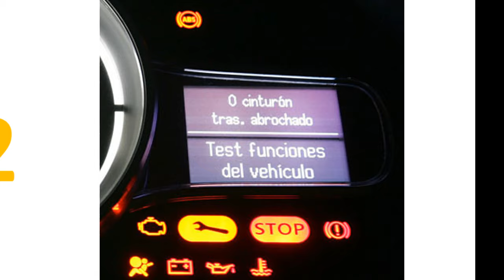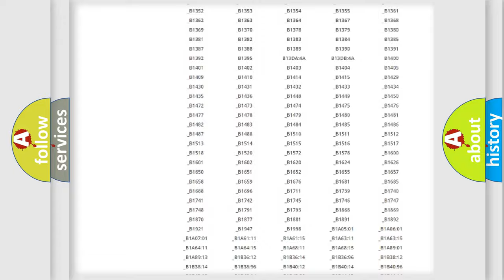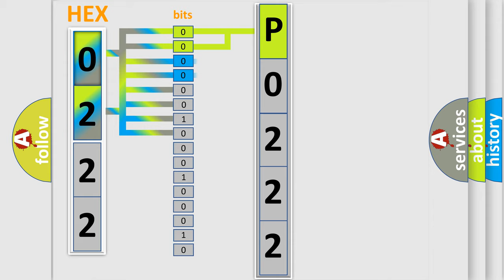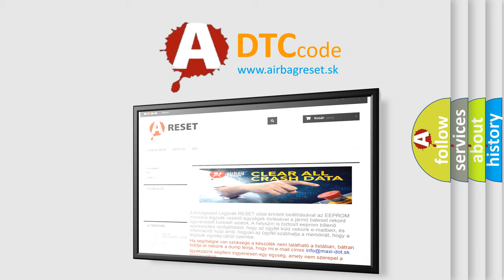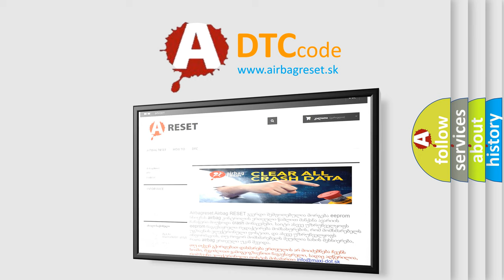DTC Mitsubishi P0222 Short Explanation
Contents:
0:21 Basic DTC analysis according to OBD2 protocol standard.
1:48 Insight into programming
2:58 A diagnostically understandable description of the Diagnostic Trouble Code
3:05 Basic error definition

Make:
Mitsubishi
Code:
P0222
Definition:
Lost Communication with TCM
Description: